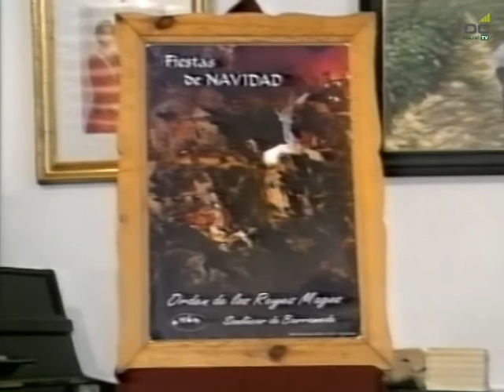Año 1990 Presentación primer cartel de Navidad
Noticia donde recogía la presentación por parte de la Orden de los Reyes Magos del primer cartel conmemorativo de las fiestas de la Navidad en Sanlúcar de Barrameda.